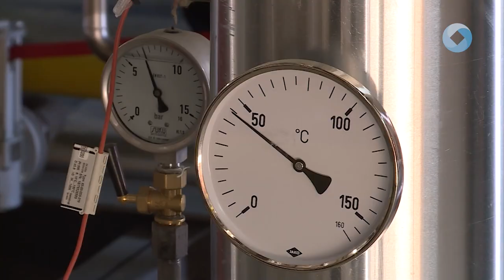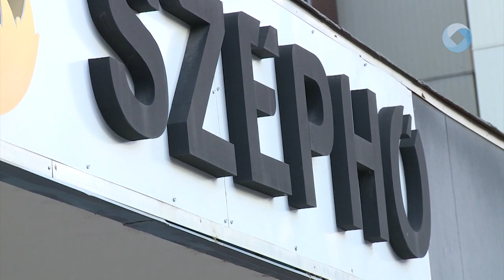Leáll a fűtés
Április 15-én hivatalosan is leállítja a központi fűtést a szolgáltató. Természetesen aki szeretné, az kérheti a szolgáltatás folytatását, ezt a közös képviselőnek, illetve a fűtési biztosnak szükséges jelezni.